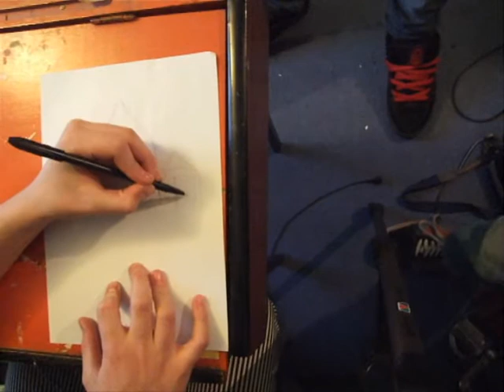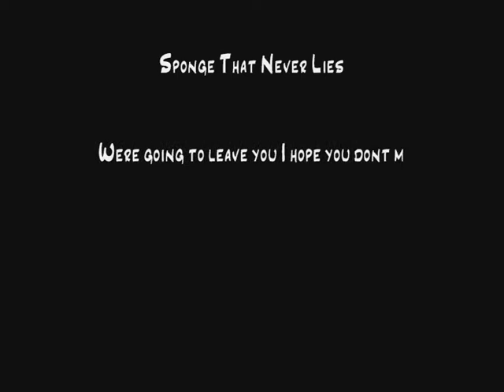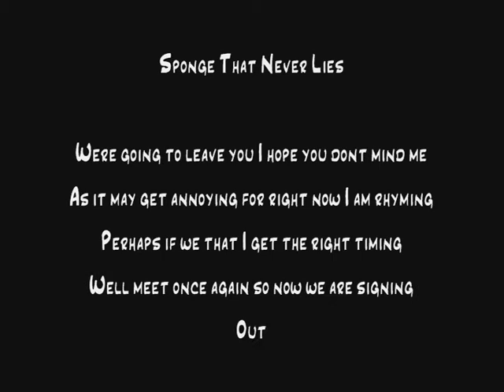We are Drawfags now lol!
If you have an idea for what we should draw in future weeks, please leave suggestions in the comments!!!

Song during Punch In The Face advert is - Waste Your Time by Loudog!